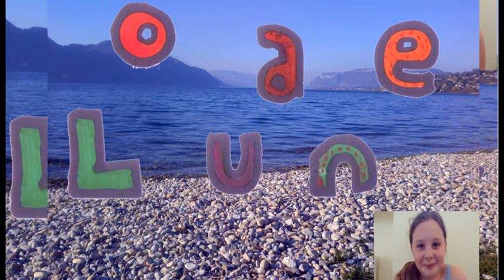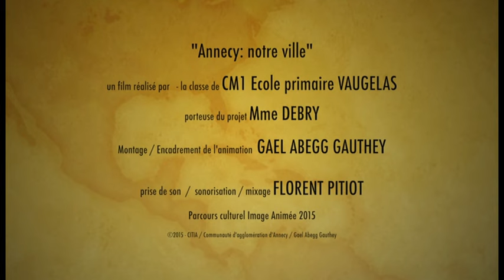Annecy : notre ville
Court-métrage réalisé par la classe de CM1 de Mme Debry à l'école Vaugelas d'Annecy avec le concours de Gaël Abbeg-Gauthey dans le cadre des Parcours culturels - image animée / option réalisation proposés par la Ville d'Annecy et organisés par la CITIA. Son et musique créés et enregistrés avec la participation de Florent Pitiot et Frédéric Miguel.